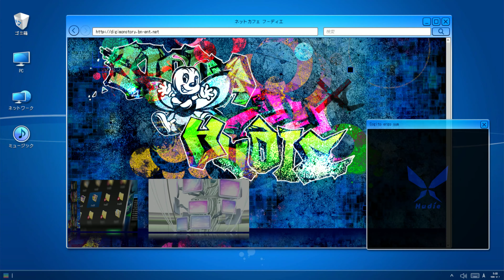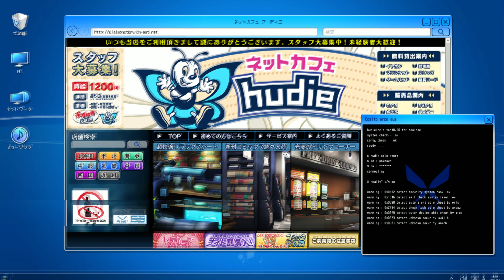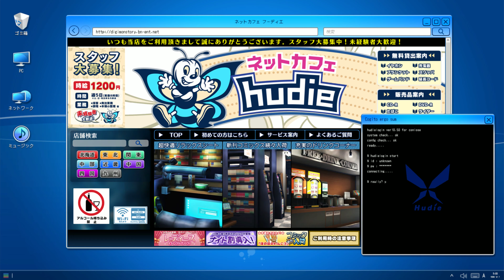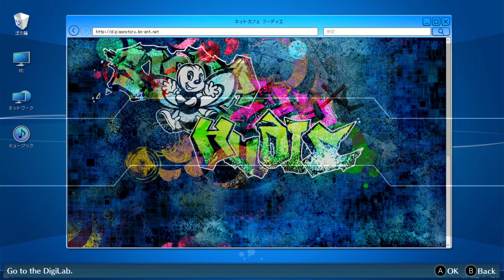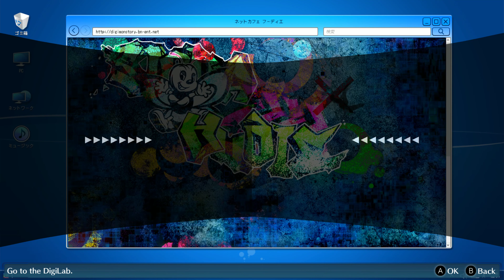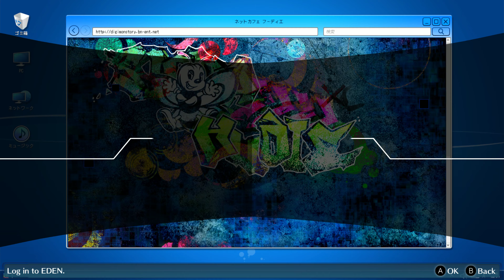Digimon Story: Cyber Sleuth – Hacker's Memory: Chapter 3 pt2(end) - silent playthrough 4k